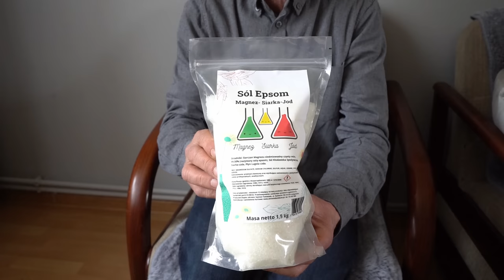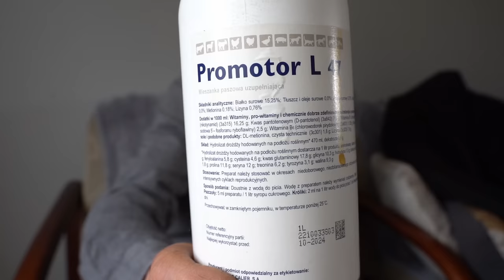Zbigniew Kukułka - 0403 Nowe Brzesko | Pytania od widzów - część 2!